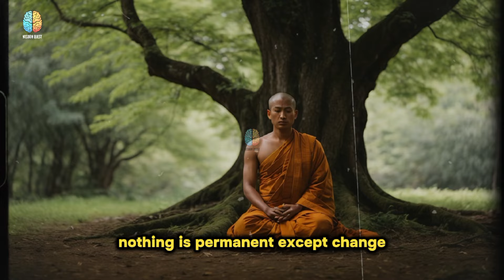6 Buddhist Principles So That Nothing Can Effect You | Buddhism | Zen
Embark on a journey of inner peace and understanding with our latest video, "The Six Buddhist Principles for Unshakable Serenity." Discover the timeless wisdom of Buddhism through an in-depth exploration of six principles that can help you navigate life's uncertainties with grace and resilience. From the impermanence of life to the power of inner wisdom, these teachings offer practical tools for cultivating a serene mind in the face of adversity. Join us as we delve into each principle and learn how to apply them to foster a sense of unshakeable peace within.

This video has no negative impact. This story is a work of fiction created for the purpose of the knowledge and entertainment only. The characters and events are purely imaginary.